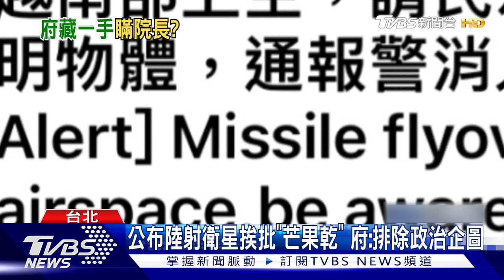總統早知「國家警報」? 藍委:因第一時間微笑｜TVBS新聞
大陸昨天下午發射衛星，但因飛行航線與我方原本掌握航線不同，國防部發出了國家級警報，但現在總統也被國民黨質疑，是否早就知情，且一切都是模擬好的，因為總統第一時間是以微笑面對警報，安撫群眾！